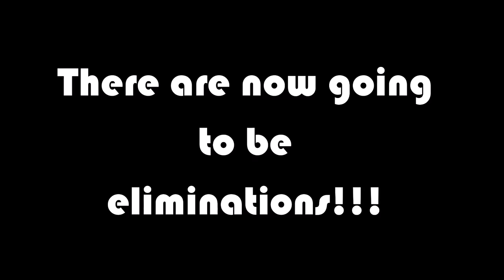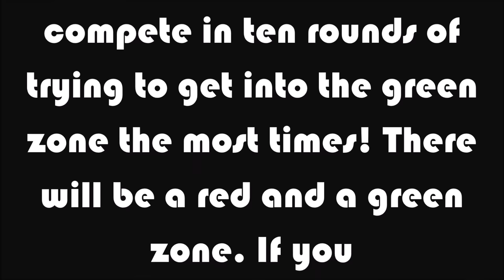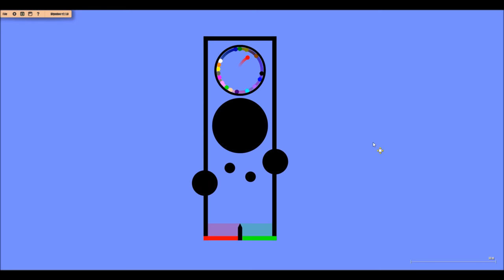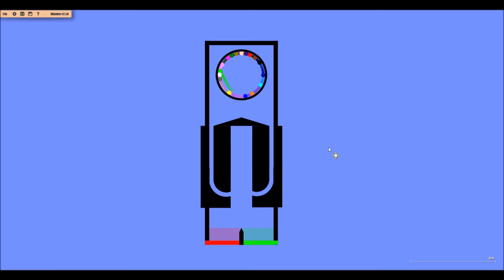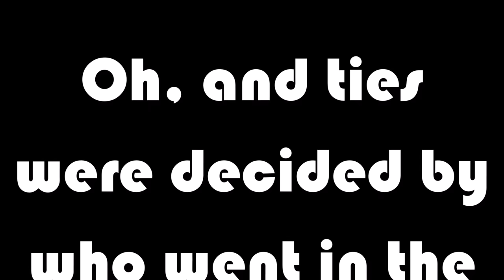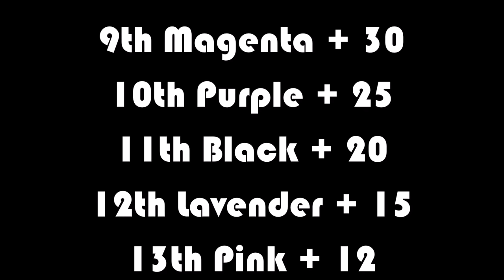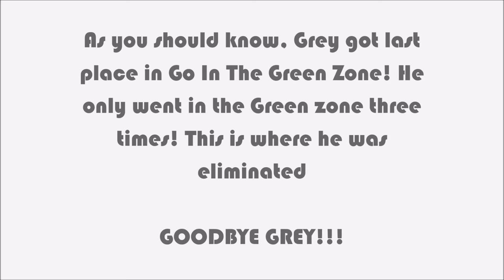Algicosathlon Marblefied Day 1! [Marble Play-Off Reboot!]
So I was just getting bored. Marble Play-Off was really boring so I made a reboot of Marble Play-Off called Algicosathlon Marblefied! Same rules but now their are eliminations! 18 contestants, 20 events, who will win!

"Limitless" - Elektronomia
"Waysons" - Daydream
"Explode" - Verm